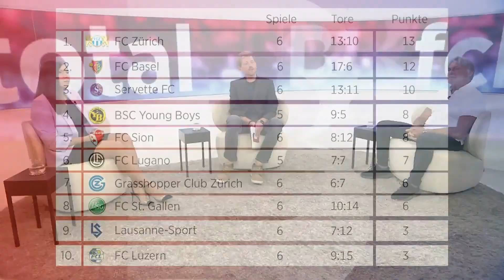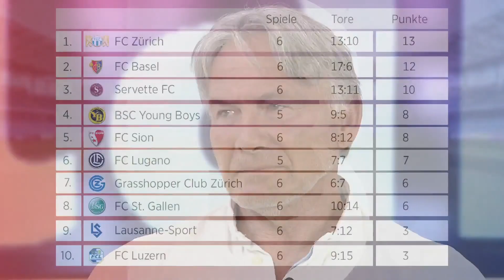FCB Total nach dem Remis in Lugano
🔴🔵FCB Total noch em 1:1 unentschede in Lugano. Z Gascht dr Erni Maissen und d BZ Sportjournalistin Céline Feller.🔴🔵

Über dr Kanal:

18FCB93 isch vo em ne Fan für Fans. Videos uf Youtube so wie immer die Aktuelle Nochrichte rund um dr FC Basel 1893 uf Instagram. Das ganze isch e Hobby vo mier. Es macht mir Spass Videos über dr FCB z mache ond Bilder uf instagram. Ich verdien demit kei Gäld!!.